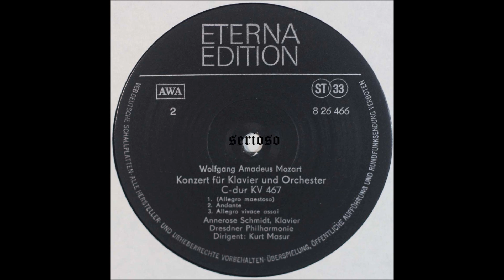Mozart, Piano Concerto No 21, Annerose Schmidt